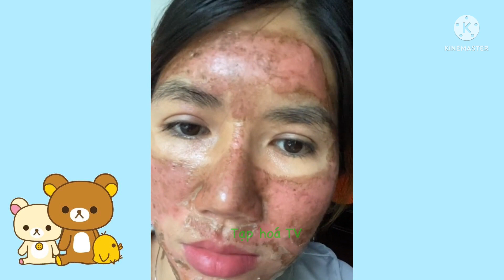Màn peel da cực chân thật đến từ vị trí Trang Nemo | Peel skin Funny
😎Video chủ mang tính chất giải trí- Hãy là người tiêu dùng thông minh khi lựa chọn các sản phẩm chăm sóc da
🙏🏻 Nếu thấy video hay thì ủng hộ kênh bằng cách ấn chuông nhấn nút đăng kí kênh- like - share giúp đỡ ủng hộ kênh và đón xem nhiều video hơn nữa nhé

💀Cảm ơn các bạn đã quan tâm theo dõi video kem trộn